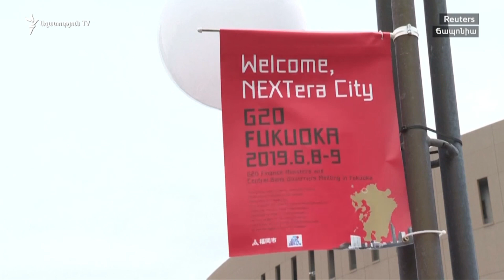ԼՈՒՐԵՐ 12.00 | Քոչարյան-ՌԴ դեսպան հանդիպումը ողջունելի չէ. Ռուբեն Ռուբինյան | «Ազատություն» TV